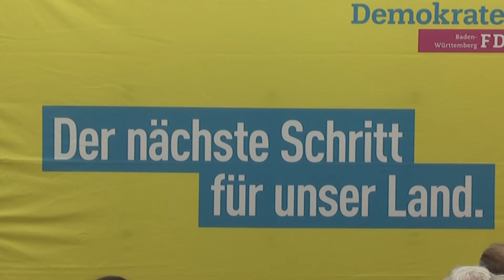Michael Theurer auf dem Politischen Aschermittwoch 2016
Michael Theurer auf dem Politischen Aschermittwoch 2016 der Freien Demokraten Baden-Württemberg 2016